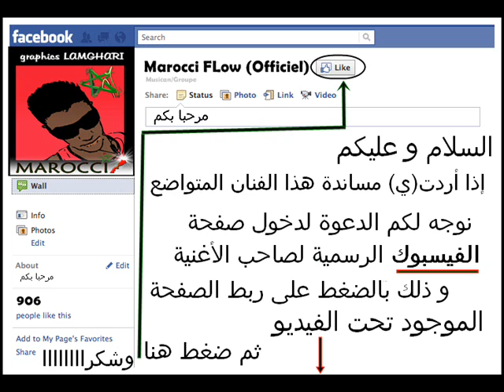Don Bigg - Kanbghik 2012_2013 (Officiel Video)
Mc Noumane - Chkon Ye3awdni نعمان - شكون اعودني [Official video] Romanci - KONT NBGHIK YA7ASSRA 2012 Nhass Ft Mehdi K-Libre - Qali Qlibi Marra ( Clip Official ) FNAÏRE PROMOTING THE NEW ALBUM ~ AL BASMA ~ DOUZI 2012 FIHA INNA SUR MEDINAFM Cheb Zino 2012 (B3ida 3Liya ) Interview - Madi 2012 pour Bad-flow 2nami Loco ArabsGotTalent Plus With Raya SiSimo Promo Album "Bach Jay Bach Dayr" interview Sur Radio Aswat (Part 2) BERRETTA9mm feat. JAHID - Firts Love shamma hamdanMr Sufian , Beslama [ Original Trance Mix ] mc debah ft smaika 9rib lfaraj a lkhawa JAHID - Évasion feat. Amy [Clip officiel] FNAÏRE'S NEW ALBUM LIVE @ THE RED SUN Marrakech VENDREDI 01 JUIN 2012 - Yala Fm 05 فناير Fnaire's New album live @ Red Sun Marrakech Muslim sur Capassabah de Capradio Shamma Hamdan شمه حمدان - وش تبي Hatim Ammor - Sellemli Alih ( Officiel Music Video ) SiSimo Promo Album "Bach Jay Bach Dayr" interview Sur Radio Aswat Erore Ft. Madi - Machi Sahel 2012 Darba - 3lach ya 9albi 2012 Catalano Feat Romanci - Meli Mchat 2012 SAYFL7A9 and MORE ADA, MEN TANJA AFRICA , TANGER © 2012 OFFICIAL CLIP Mc Noumane - Rej3i w Nesini (Officiel Video) [Summer Song] NAWFAL KHAILI KIF TKOUN (official video clip) - نوفل الخيلي كيف تكون soltan Zna9i - Madi 2012 Tamer Hosny Ohdony Awy (Single Audio) 2010 تامر حسني احضني اوي Amr Diab Academy (English Subtitle) أكاديمية عمرو دياب Marouane Hidaoui - Saadati Bik (Official HD Clip) مروان حيداوي ـ سعداتي بيك Marouane Hidaoui 1 - Saadati Bik (Official HD Clip) مروان حيداوي ـ سعداتي بيك Marouane Hidaoui - Saadati Bik Studio 2M 2012 Officiel -HD ـ سعداتي بيك Studio 2M 2011 Finale Concours "Jaimetontalent" - McDonalds is Perfect - Cover by Sara Marouane Hidaoui مروان حيداوي نهائي ستوديو دوزيم Meryem Chajri - Nkhaf Aalik (Official Clip) Full HD مريم شجري ـ نخاف عليك Saad Lamjared :: YA LMIMA / سعد لمجرد :: يا لـــميمية Studio 2M 2012 Officiel -HD Studio 2M 2012 / سعد المجرد - سلينا wassila khya - Dak El Ghafel | Studio 2M 2012 Officiel -HD Meryem Chajri - Nkhaf Aalik | Studio 2M 2012 Officiel -HD مريم شجري ـ نخاف عليك Meryem Chajri - Nkhaf Aalik - مريم شجري - نخاف عليك - Meryem Chejri Dani Youssouf - Lyoum ( Official video HD ) داني يوسف - اليوم FNAÏRE ~ AL BASMA ~ [Full Album *Sneak Peek* 2012] FNAÏRE - HDÉ RASEK -_ Album : Al BASMA _2012 فناير- حضي راسك - ألبوم البسمة FNAÏRE feat SOPRANO ~ A MÂALAM [album : Al BASMA~2012] Sa3er man & Proof Killah G - Fehmti L'film ( ça tourne) HD Official Video Si simo - Promo album Bach jay bach dayer SiSimo Promo Album "Bach Jay Bach Dayr" kili mini Sur Radio Aswat SiSimo Promo Album "Bach Jay Bach Dayr"Sur Radio Plus Extrait conférence de presse SiSimo - "Bach Jay Bach Dayr" @Boultek SiSimo Promo Album "Bach Jay Bach Dayr"Sur Rabat Chaine inter SiSimo Promo Album "Bach Jay Bach Dayr"Sur Hit Radio SiSimo Promo Album "Bach Jay Bach Dayr"Sur Chada FM DON BIGG VS MUSLIM HIT RADIO 2012 Madi 2012 - Félicitation Pour Moghreb tétouan - Tétouan تطوان DON BIGG & MUSLIM... LA RECONCILIATION (version courte) رسالة صوتية من{{2nami Samid}} من السجن المحلي بطنجة Ghayboba - Madi [Freestyle Diss] 2012 BIGG VS MUSLIM HIT RADIO Badr Hari vs. Anderson "Braddock" Silva Mr Chahiib Ft Rofix Ana Li 3mLta Byedi 2012 DARBA - NENSAK (CLIP OFFICIELLE ) [2012] HD bad flow freestyle koma 2012 Abdellah feat.Marishal - Ti9o Bina (تيقوا بينا Interview Numero 01 - Madi 2012 bad flow - 3a9rab chawari3 (2012) L7or - Ghalta Maghat3awed 9awanin jedida - Madi Ft. Rofix 2012 bad flow 7izb tawra extrait de l album {donya}.wmv OFFICIAL INTERVIEW MAN TANJAWI Ana Maghrabi - Madi 2012 Catalano - MCHIT BNIYA 2012 ( Official ) Catalano - MCHIT BNIYA 2012 ( Official ) Si Simo - L'banjj (Official HD) Sy Mehdi - Oh Kora (Official HD) Yassine RAMI - L'ghorba (Official HD) Masta & Caprice - 7di Mennou (Official HD) Chaht-man 00h casablanca VIDEO CLIP CHAHT MAN 2012 Chaht man - Mizi drahem ikhourjou lik lkwari Erore - Ri7 Li Ja Ydik - New 2012 Gara Eih ya 3eni - Tamer Hosny Darba - Binatna Bhor 2012 Mc Noumane - Manwit Lefra9 2012 (Official Video) ROMANCI FEAT MAGHRABI - MAKTABNACHI 2012 Amiral Ft Gpac - DMO3 L7OB [ Official Clip HD 2012 ] Directed by Zohair Habssaya Erore - Khaliti Dikrayat - New 2012 Erore Feat Dj Exta - Ya Bent Ljiran - New 2012 Erore - Alah Ykémélk Bélkher New - 2012 Erore - Ya Ghali Nouveau Single 2012 Erore - Nhar Bkit 3Lik